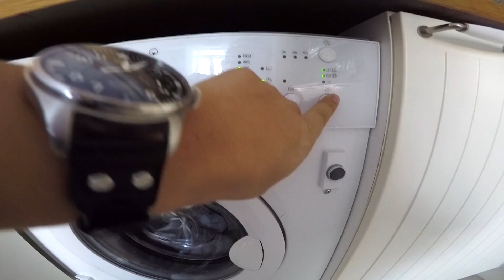КАК СТИРАТЬ КРОССОВКИ: СТИРАЕМ КРОССОВКИ В СТИРАЛЬНОЙ МАШИНКЕ!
Как стирать кроссовки в стиральной машинке? Стираем кроссовки из кожи в стиральной машинке! Мы постоянно стираем кожаные кроссовки в стиральной машинке, также есть ролики на канале где мы стирали кеды и кроссовки из замши.

Не бойтесь стирать кроссовки в стиральной машинке!